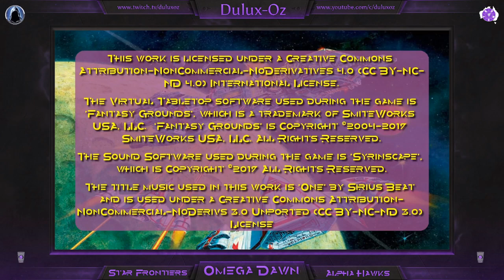Omega Dawn Ep 016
The sixteenth episode of our Star Frontiers Alpha Hawks campaign: Omega Dawn.

This episode was originally live-streamed on Twitch on the 1st September 2019.